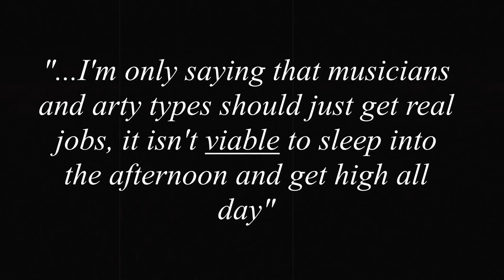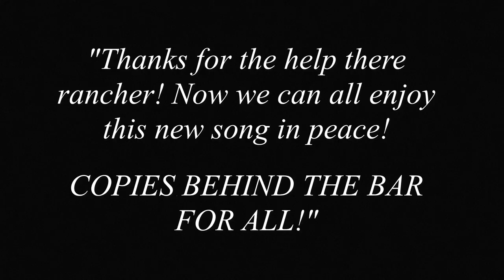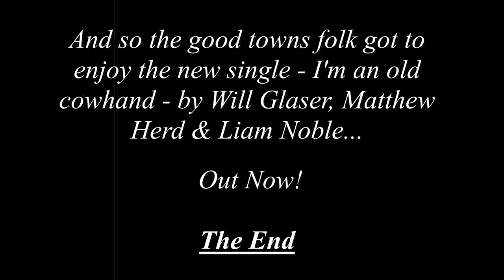Will Glaser / 'I'm an Old Cowhand' Single Promo Video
Will Glaser, a Nottinghamshire born drummer and percussionist, mixes an eclectic range of influences in a drumming style that is musical, melodic and deeply rooted in the Jazz tradition. His inspiration draws on every corner of Jazz history, from traditional and early Jazz styles and New Orleans music to Free Jazz and improvised music, but also Rock music, experimental music, singer songwriters and pretty much anything that makes a sound. Will’s playing style is a charming combination of both the familiar and surprising.

Will moved to London in 2010 to study Jazz at the Guildhall School of Music and Drama. After graduating in 2014 he quickly became an in-demand sideman for a startling array of British and International Jazz musicians. The exhaustive list includes Soweto Kinch, Yazz Ahmed, Kit Downes, Nikki Iles, Dame Clio Lane, Alex Garnett, Laura Jurd, Empirical, Ian Shaw, and Jason Rebello, to mention just a few.

Climbing in Circles, Will’s latest, is the culmination of a three-year project, exploring his musical relationships with Matthew Herd (sax) and Liam Noble (piano). This third album sees the joining of Liam and Matt in a bass-less trio setting, the logical conclusion after Will’s two previous duo releases. For this record, Will chose to depart from the same choice of repertoire as recorded previously, as the new tune choices represent the musical growth of these partnerships. Threaded together by explorative improvisations, the trio plays tunes from a range of sources…some standard repertoire, a Tom Waits song, a Paul Motion tune and a Don Cherry composition.

In this very intimate setting, these musicians explore all the possibilities of this slightly unusual ensemble. Explorations in sound and colour give way to heavy grooves and walls of energy, strong melodies and transportive atmospheres which link improvisation and compositions alike.

Will describes the project: “This album means an awful lot to me. Playing with Liam Noble and Matt Herd is such a trip. I guess this record sums up everything I love about music. We play standards and compositions from my heroes, and spontaneously create new music in the moment. I really feel I can be myself with these musicians. We are all drawing from this large bag of great music we all love and so nothing is really off the cards. When we play the tunes it’s with this very open mindset of seeing what will happen. It always feels really open and new things surprise me every time. When we play free, they come out like miniature compositions. I’m so happy to get to share this music. It feels really warm and inviting to me.”

And, concerning his new relationship with Ubuntu Music, Will explains, “I’m hugely grateful to Martin (Hummel) and Ubuntu for inviting me into the fold. The ethos of this Label is so open and refreshing. They represent a huge cross-section of what’s happening musically in London and further afield, which is really exciting and it’s an honour to be included. It’s a great pleasure to be involved with this Label. I thank them in championing new and emerging artists and giving a platform to a vast breadth of Jazz music.”

Martin Hummel, Director of Ubuntu Music, shares his thoughts: “I’ve been an admirer of Will’s talent for some time now. It seemed like every other time I went to a live show, Will would be playing. He’s got such breadth and diversity of style. When you combine this with Matt (Herd) and Liam (Noble), you’ve got an exotic musical cocktail. When Will approached me about this project, I was both excited and nervous, as Will creatively pushed us outside of our comfort zone, which is exactly what we needed. We are thrilled to be working with Will and look forward to developing our new partnership.”